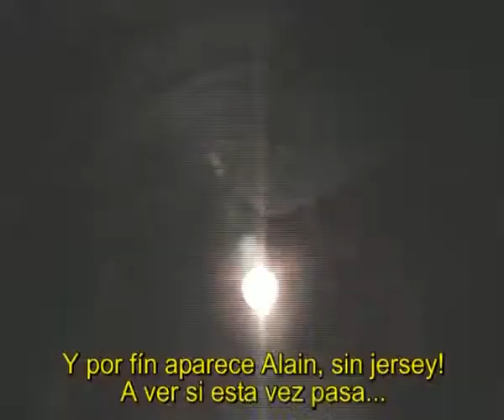Expedición a la cueva de Atxarte - 2ª parte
Segunda parte del mini-reportaje sobre la expedición espeleologica de Abel Isasi Razkin, Xabier Razkin y Alain Razkin a la cueva de Atxarte en Igorre (Bizkaia)